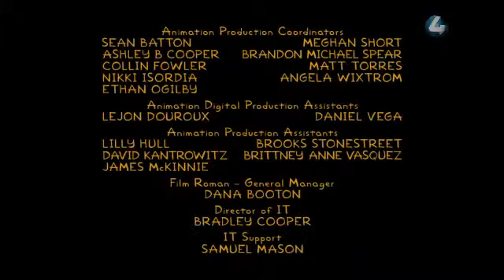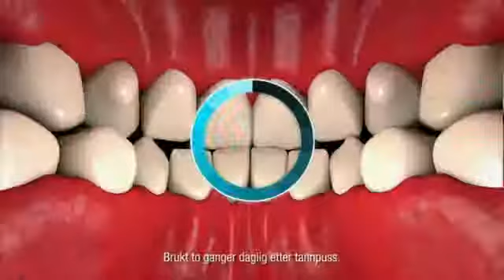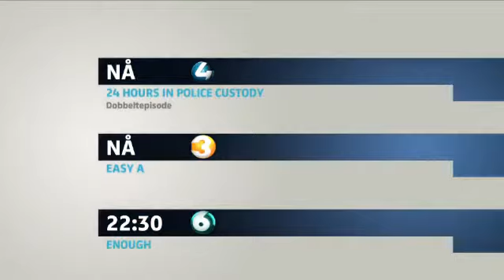V4 1004 20 00